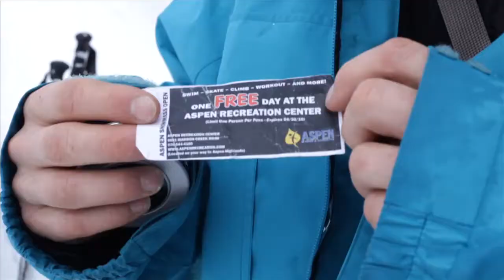Look on the Bright Side - Voleurz - OFFICIAL TRAILER - SNOWBOARD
Voleurz - Look on the Bright Side - Official Teaser 2010 / 2011
Look on the Bright Side will be available online for free at Voleurz.com in November 2010.
PRESENTED BY:
Smith Optics, Faction Skis, Whistler Blackcomb, Line Skis, Kombi, Coors Light
FEATURING:
Braden Dean, Justin VDP, Matt Margetts, TJ Schiller, Mike Riddle, Jesmond Dubeau, Shayne Zwickel, Mike Mertion, Jeff Boake, Max Hill, Warren Williams, Ian Cosco, Josh Stack, Corey Klim, Joe Schuster, Andrew Jackson, Jan Schuster, Nick Moore, Cam Schuster, Josh Bibby, Tyler Holm, Colston JB, Scott Sych, Barry Hartman, Reed Speedman, Jordan Gibson-Fraser, and Simon d'Artois.
PRODUCED, DIRECTED BY:
Darren Rayner
PRODUCTION TEAM:
Mason Mashon, Charlie Grinnell, Keegan Salmon, Scott Tolan, Bruce Giovando